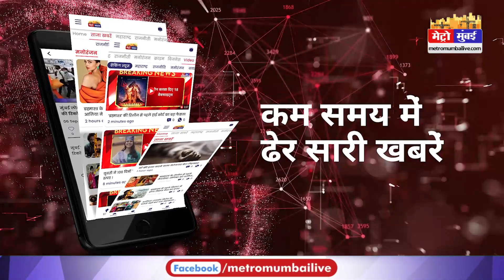अब कार में हेलमेट नहीं पहनने पर कटेगा चालान, हो जाइये सावधान | Traffic Rule | Metro Mumbai